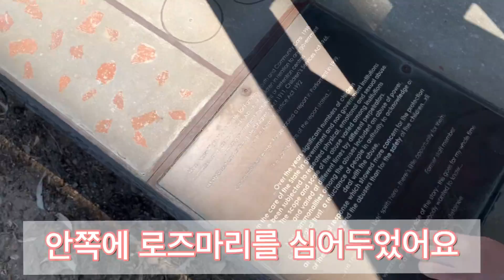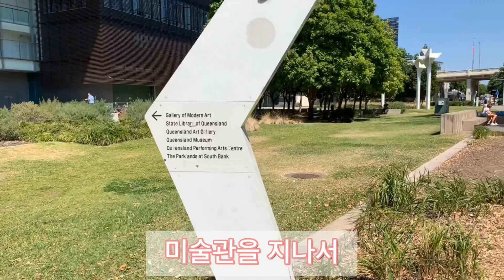Let’s walk to South Bank 놀이터에서 노는 놈! 나는 놈! 이상한 놈!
Walk together to South Bank Brisbane 브리즈번 사우스뱅크 나들이갑니다